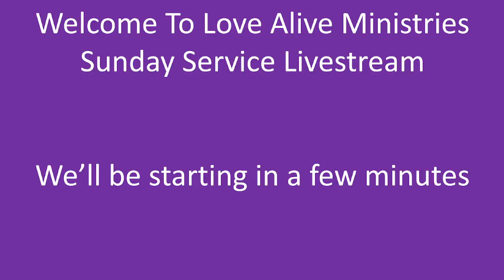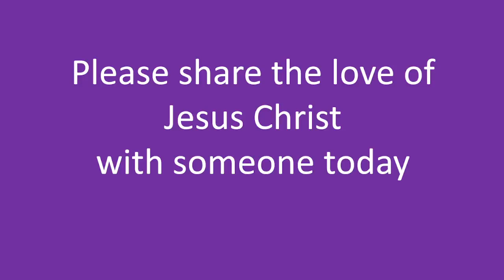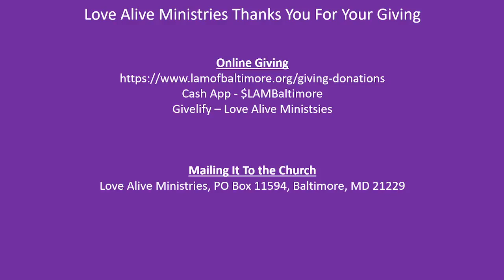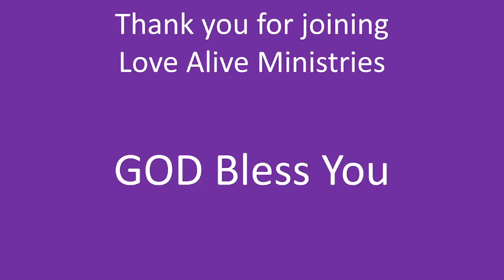[1-15-23] Morning Worship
Preacher: Pastor Rev. Gordon Wright Jr.
Scripture: Numbers 14:1-3
Topic: Stay Focused